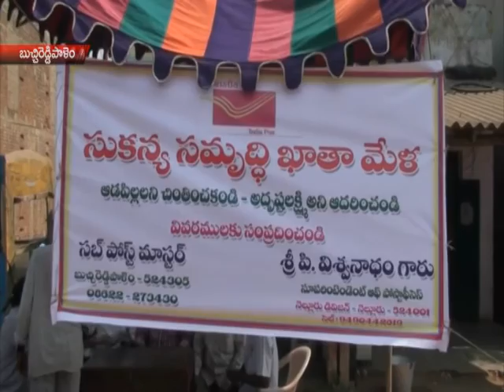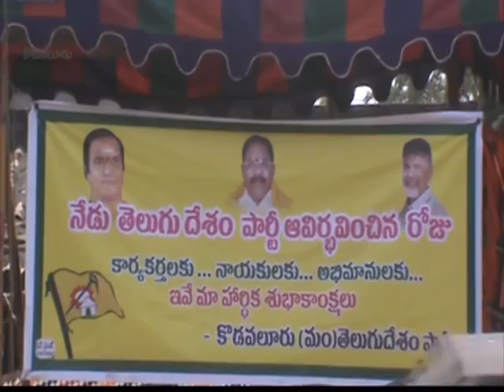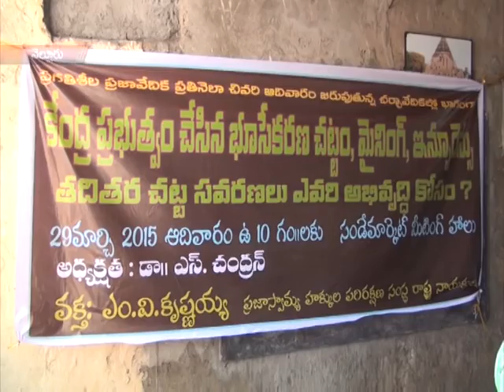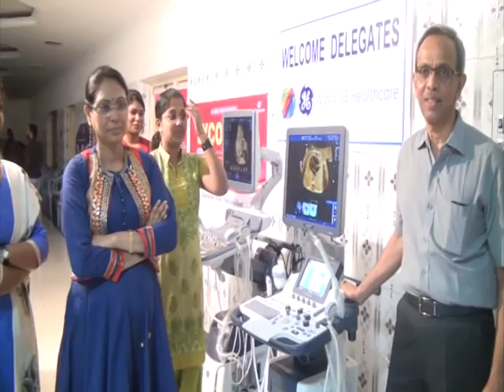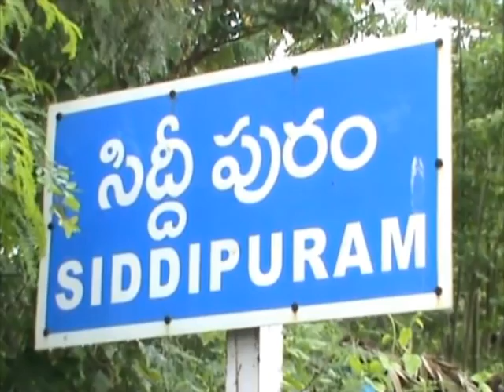NEWS 29 03 15 PART 1 3